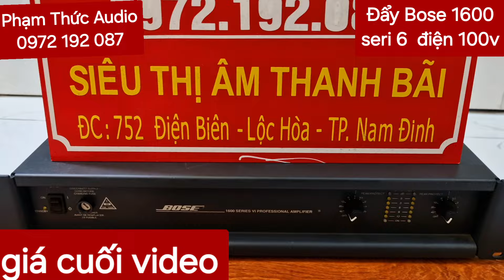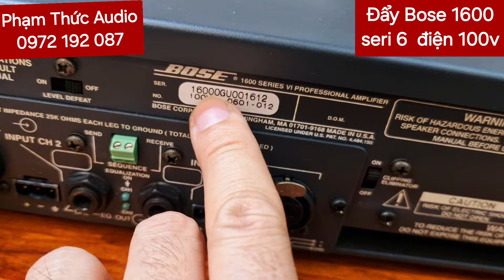Đẩy Bose 1600 seri 6 chất âm tuyệt vời. Báo giá đầy đủ -